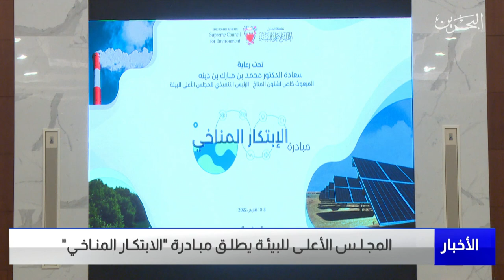البحرين مركز الأخبار : المجلس الأعلى للبيئة يطلق مبادرة الإبتكار المناخي 08-03-2022